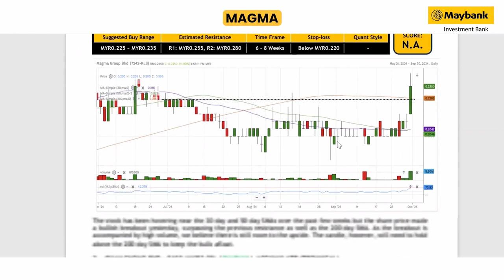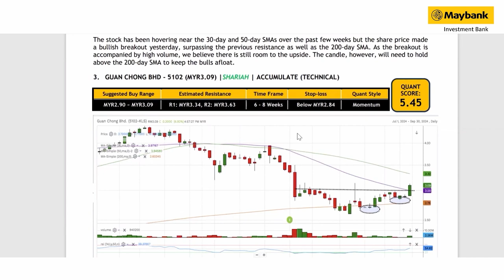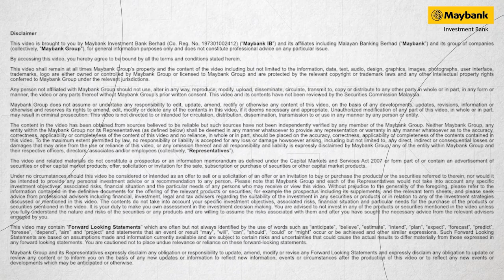Maybank Investment Bank's Daily Technical Analysis | 1 Oct 2024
The KLCI will continue to come under pressure today amid rising tensions in the Middle East. Also, China’s stock market, which rallied yesterday, will be closed for a week-long holiday, providing little support to the market.

Join Maybank Investment Bank's Head of Retail Research, Tee Sze Chiah as he shares his views on some new KLCI stock trading ideas.